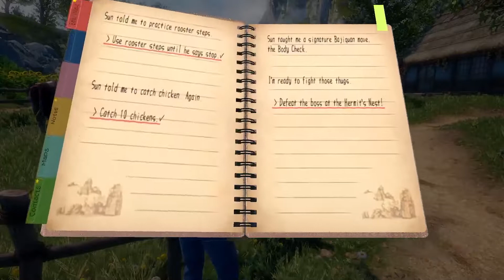Shenmue III [Ep30] | Shenhua's Disturbing Tactics | Gopher & Tuk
Do we even wanna know what she did to that poor man?